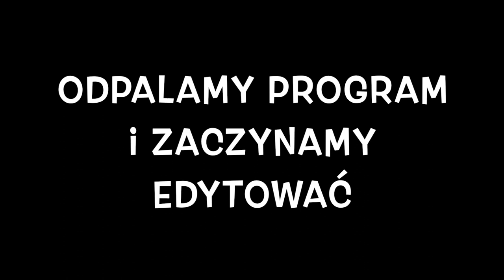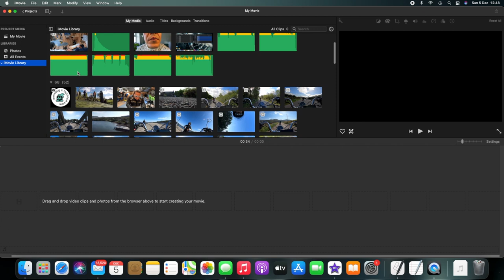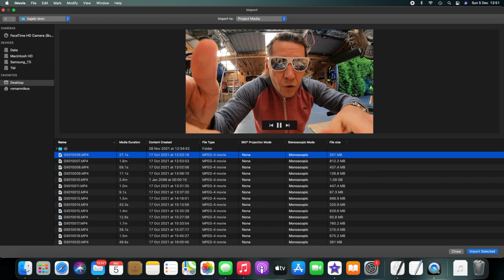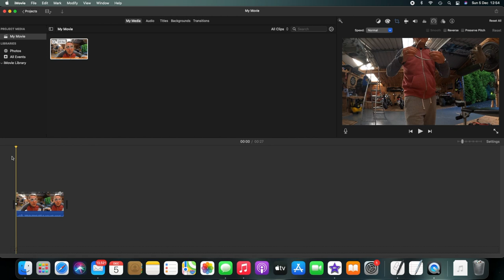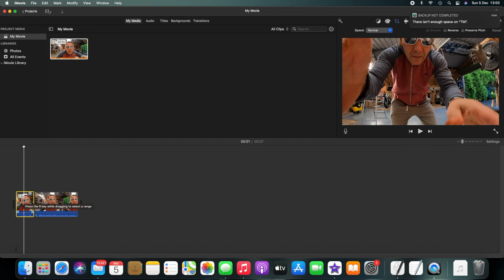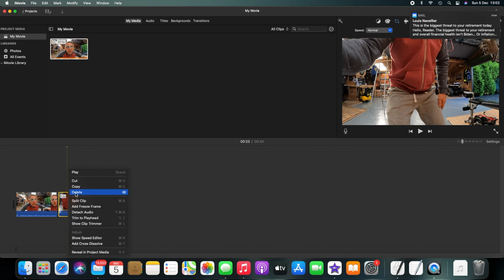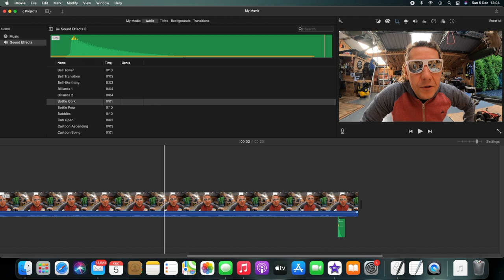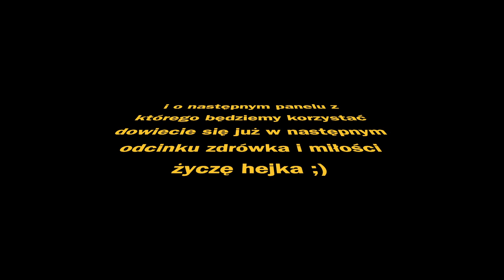Odc.3 Jak Edytować Filmy Odpalamy Program i Edytujemy Edycja nie koniecznie na YouTube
Witam ten odcinek jest kontynuacją mojej krótkiej serii w której chciałem przekazać w jak najprostszy sposób to czego nauczyłem się odnośnie edycji. Jeśli podoba ci się mój styl to zapraszam. Pokażę ci krok po kroku jak tworzyć filmiki działając na bardzo prostych narzędziach gdzie mi zajęło to około 1000 godzin edytowania na YouTube :) Edytuj przede wszystkim dla siebie !

- 100% naturalne batony proteinowe w opakowaniu kompostowym ALL REAL NUTRITION